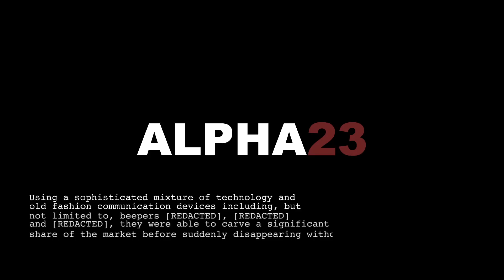Alpha23 A23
Music Written & Performed by Alpha23

Music Produced by GAZ BEATS

Written & Performed by Alpha23

Video by Isiah Jones

Follow for BRAND new content. daily, weekly, monthly uploads across all platforms!

Alpha23 on all music streaming services

Special thank you to Joseph Watson and Roland Smith aka